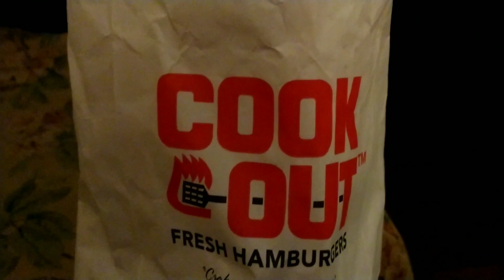Trying Cook Out For The First Time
I Try Cook Out Burgers for the first time since moving to North Carolina and I give it a review on its taste and how its put together.
I captured this footage on March 26th at 8pm.